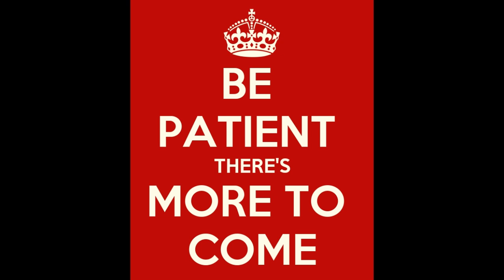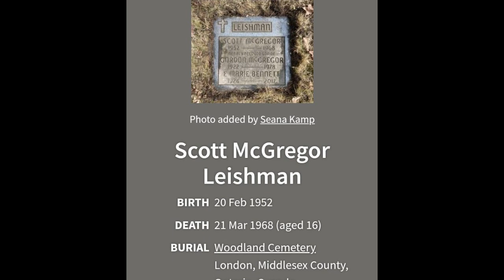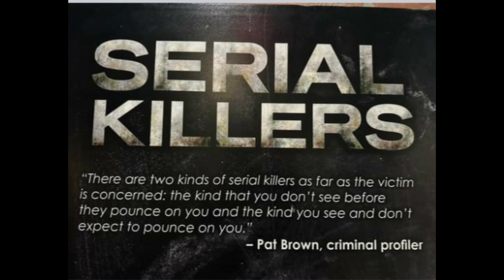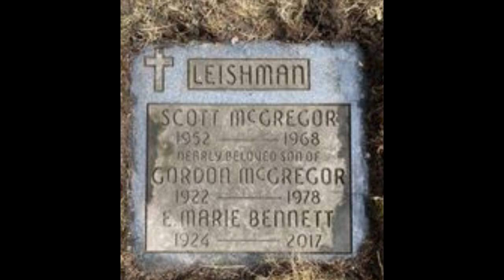Who was Killing the Children? The Child Murders of London, Ontario Canada.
Warning-Graphic Adult Subject Matter-
The early months of 1968 was a scary time for the children and parents of London, Ontario Canada.
Three children would be murdered in the first 3 months of the year.
Jacqueline, Frankie and Scott were all murdered in the same area with similar circumstances.
Were they all victims of the same killer, or was this a copy cat?